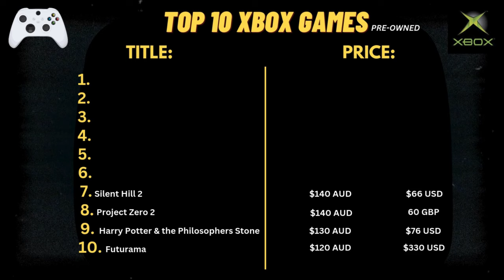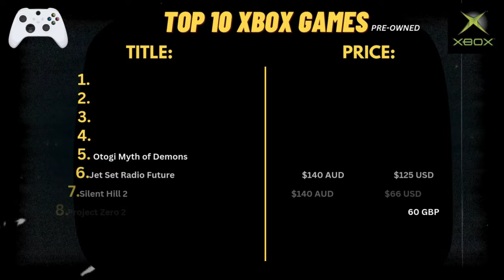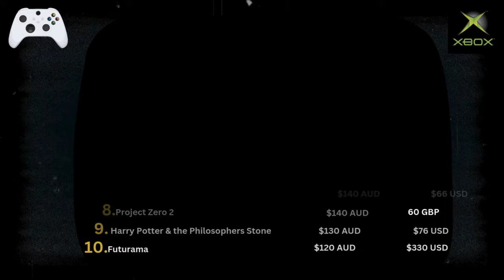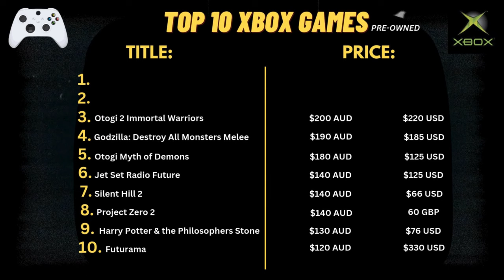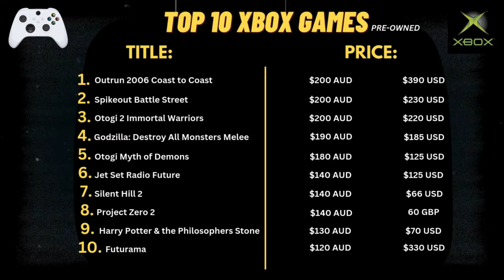Top 10 Most EXPENSIVE Original Xbox Games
These are some of the rarest xbox original games out there! Have you got them in your collection?

Time Stamps:

00:00 - 00:46 Intro
00:47 - 01:36 Game 1
01:37 - 02:24 Game 2
02:25 - 03:03 Game 3
03:04 - 03:47 Game 4
03:48 - 04:31 Game 5
04:32 - 05:08 Game 6
05:09 - 05:49 Game 7
05:50 - 06:26 Game 8
06:27 - 07:11 Game 9
07:12 - 08:14 Game 10
08:15 - 08:27 Outro